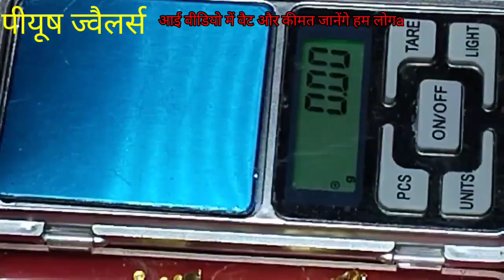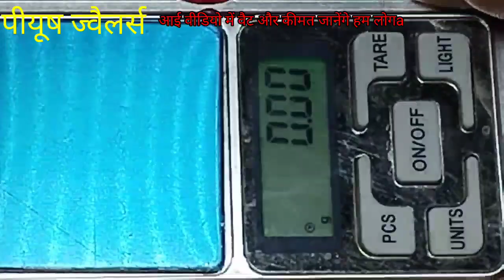kankal latest new design नई डिजाइन सुई धागा मात्रा 12000 से लेकर 20000 तक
गोल्ड चूड़ी,Breaking news Gopalganj
trending
viral
trending shorts
viral shorts
latest
beautiful
most beautiful
Today gold rate
gold price
gold jewellery
gold jewellery collection
jewellery collection
jewellery
light weight jewellery
best gold jewellery
jewelry
light weight gold jewellery
bridal jewellery
my gold jewellery collection
jewellery collection video
bridal gold jewellery collection 2023
jewelry collection
my gold jewellery
real gold jewellery
gold jewellery videos
latest gold jewellery
my real gold jewellery
golden ring
gold ring making
24k gold ring
24kgold ring
wedding ring
golden ring making process
gold ring for men
golden ring for women
woman ring
engagement ring
how gold ring is made
ring making
ladies rings
women gold ring
best ring
gold ring designs for women
wedding ring collection
gold ring new designs
pure gold ring designs
rings
gold necklace
necklace
gold necklace designs with price
bridal gold necklace
necklace designs
gold necklace designs with weight
gold necklace
gold necklace designs with weight and price
gold chain necklace
bridal wedding gold necklace design
gold earrings
24k gold earrings
gold earring making
gold earrings for girls
gold earrings making
daily wear gold earrings
latest gold hoop earrings
gold earrings designs daily wear
earrings
gold earrings photo
earrings design
how gold earring is made
gold bangles
gold bangle designs with weight and price
grt gold bangles
tanishq daily wear gold bangles
malabar gold bangles
light weight gold bangle designs
heavy gold bangles designs
simple gold bangles designs
unique gold bangles designs
gold bangles designs for women
gold bangles designs for girls
gold bangles designs for bridal
bangles
latest gold bangles designs with weight
gold studs
gold studs designs
latest gold studs designs
gold studs designs with price
gold earrings